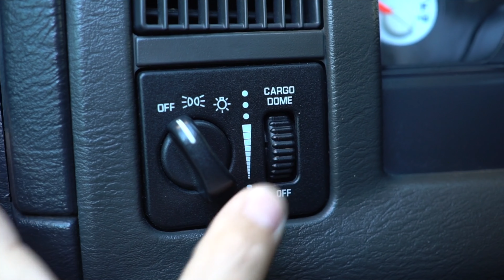Hollister Hills ATV Riding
Taking my Polaris Sportsman Highlifter 1000 ATV for a ride in Hollister Hills